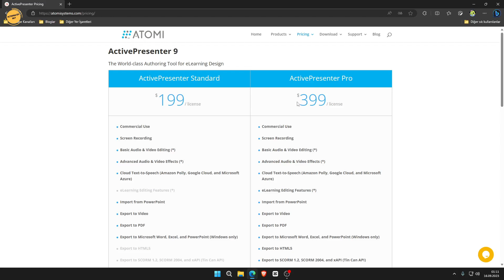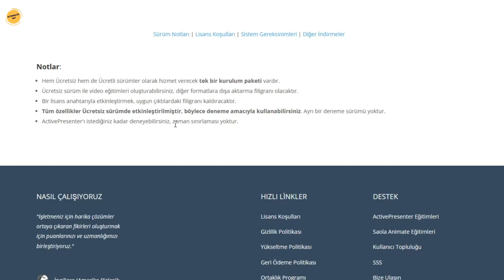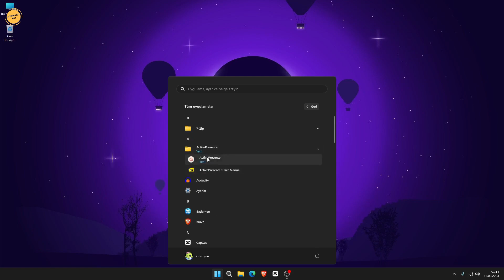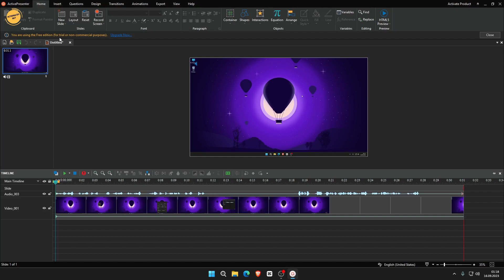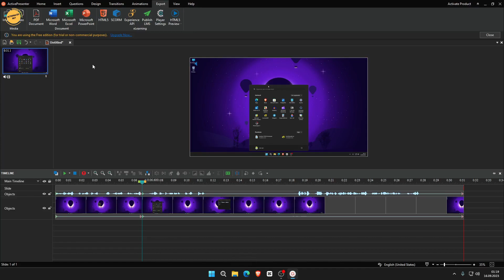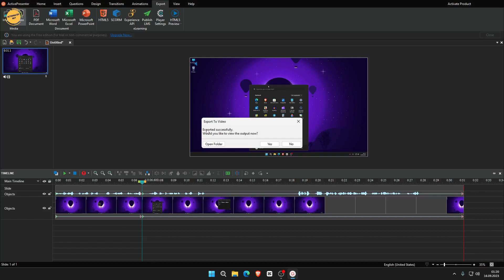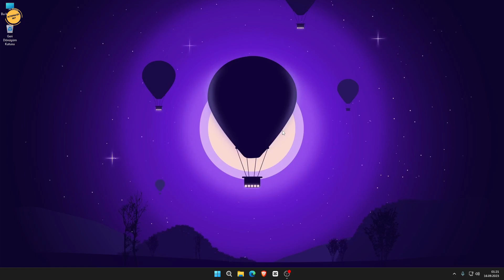En İyi Ekran Kayıt Programı Bu Olabilir!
En iyi ekran kayıt programı olarak ben daha önce en iyi pc ekran kaydı programları ile ilgili birçok video yapmıştım dostlar. Bugün ise yeni keşfettiğim ki bunların arasında en iyi ekran kayıt programı olabileceğini düşündüğüm bir programdan sizlere söz ettim. Program süresiz deneme sürümüdür ve reklam ile filigran yoktur. Umarım faydalı olur.

Video Etiketleri: ekran kayıt programı, ekran kayıt programı pc, windows ekran kayıt programı, bilgisayar ekran kayıt programı, windows 10 ekran kayıt programı, sınırsız ekran kayıt programı, en iyi ekran kayıt programı,